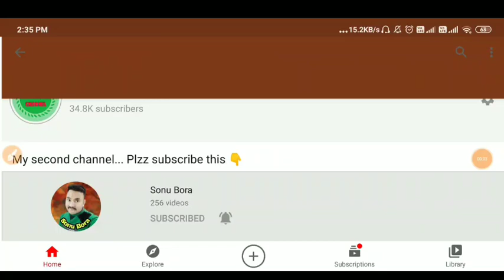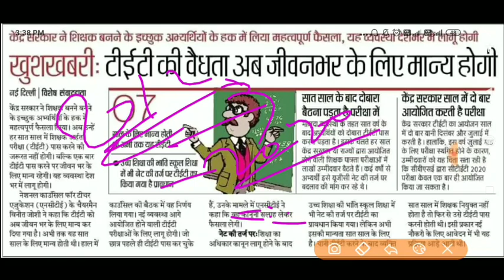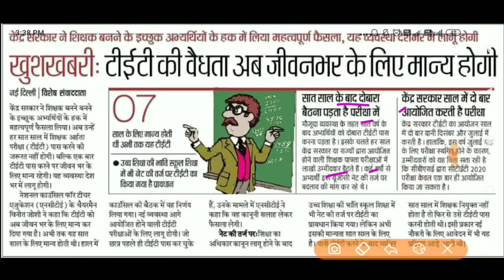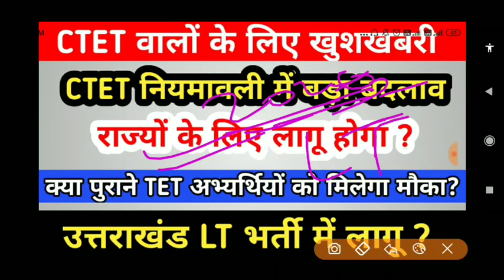ctet वालों के लिए खुशखबरी 7 साल की वैधता समाप्त उत्तराखंड एलटी भर्ती में लागू होगा या नहीं